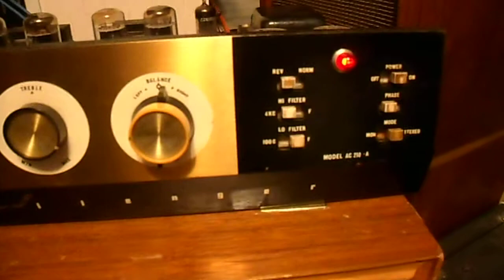bogan challenger ac 210 a stereo amplifier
Bogan Challenger AC 210 A stereo amplifier for sale on ebay by username jimjam041 or in ebay store jimjamsvintagemusic.